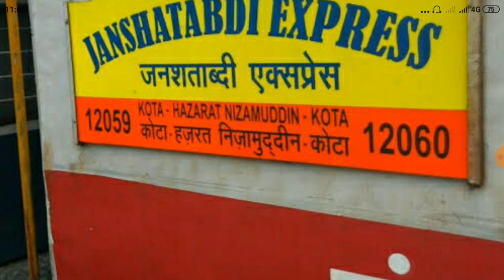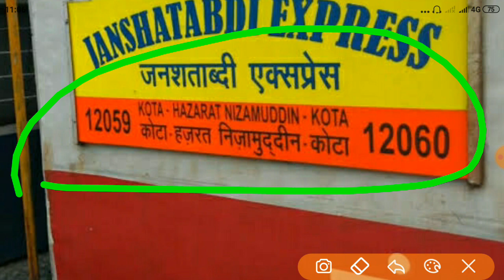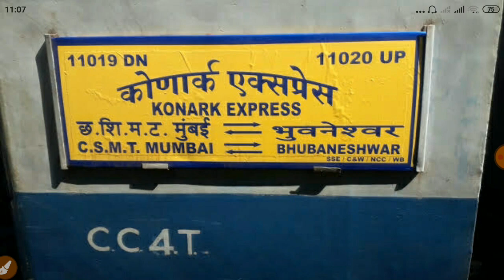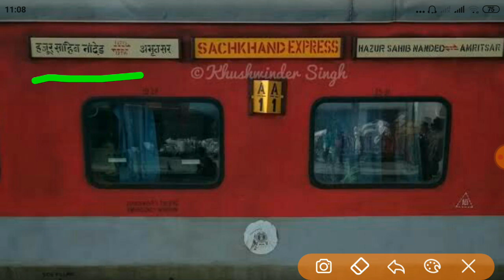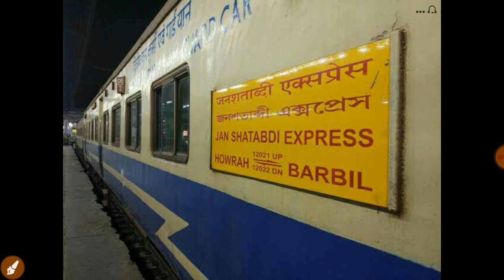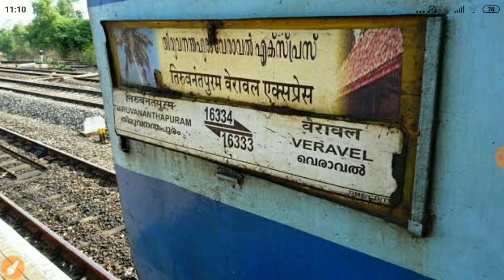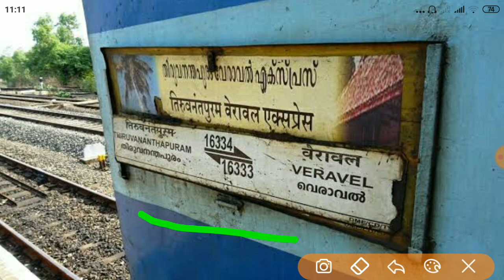Railway festival Special Train List 2020|रक्षाबंधन स्पेशल ट्रेन|Indian Railway|Nonstop Railway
Indian Railway news,July month special train,gav jane wali sabhi train,sab train kab suru hogi,new special train list 2020,how to booking in special train,special train me kaise booking kare,free ticket book kaise kare,irctc booking kaise kare,special train me kaise book kare,nayi special train list july,500 new train,all special train list 2020,all special train name,indian railway news,rail news,local train